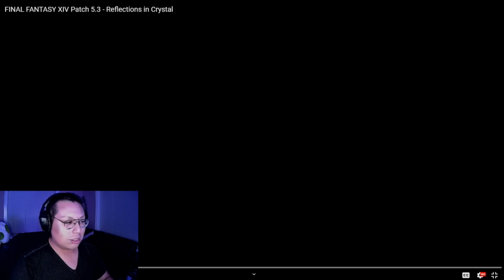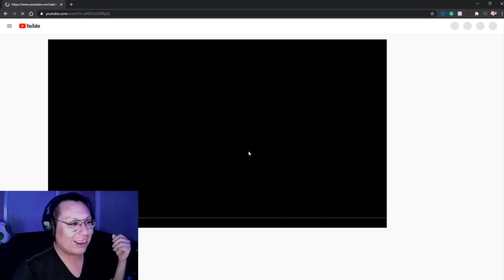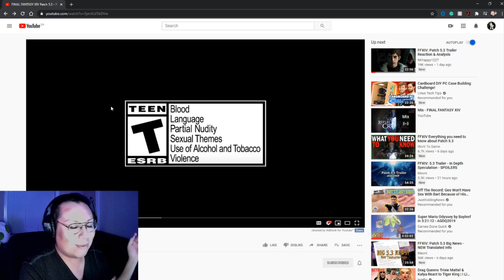Final Fantasy XIV 5.3 trailer reaction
Reacting to the 5.3 trailer for Final Fantasy XIV: Shadowbringers!

Catch me live on Twitch: Twitch.tv/iyomoo